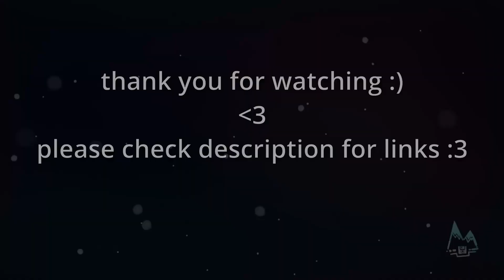Celeste Farewell Final Screen Blind